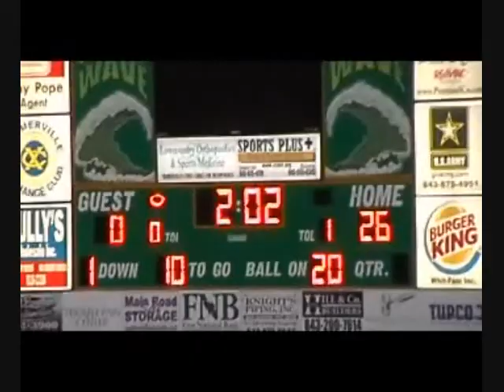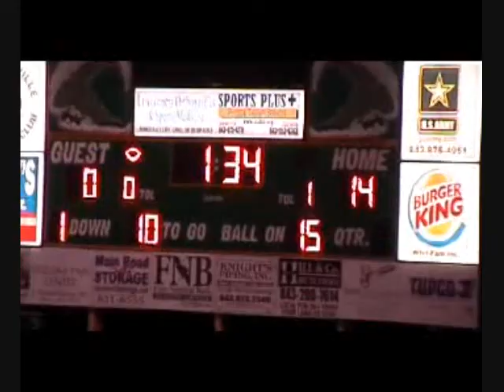Summerville Powder Puff Football Classic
My Daughter participating in a Summerville tradition.  The Powder Puff football game having fun and scoring TDs.  Camille, I'm proud of you Babygirl!